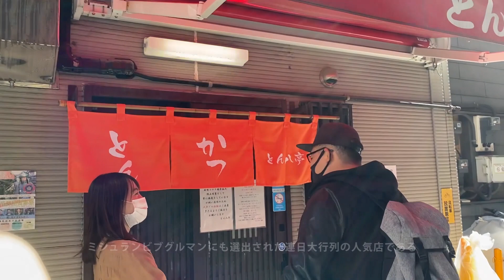上野とんかつの名店『とん八亭』の白い衣のロースかつが極上過ぎて感涙の巻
◆【とん八亭】の詳しいレビューとお店のデータはこちら(^^)/